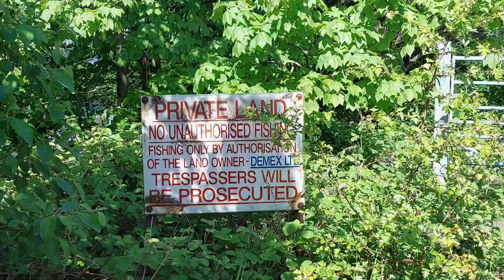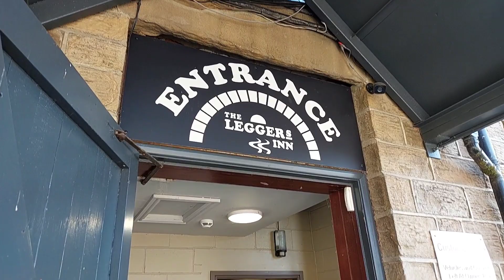Leggers Inn, Sunny Canal / River circular walk.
A walk from Leggers Inn Dewsbury along canal, river and a return on Mill Street East Dewsbury for a swift one in Leggers.